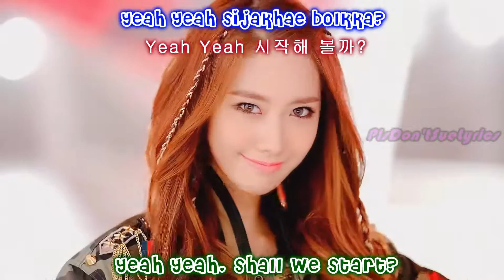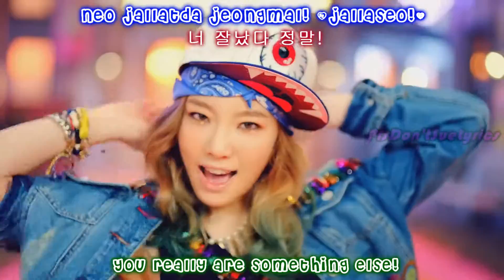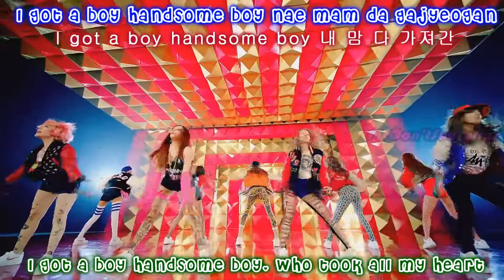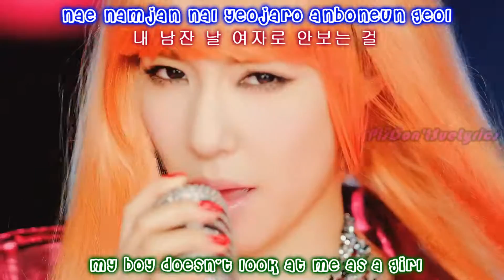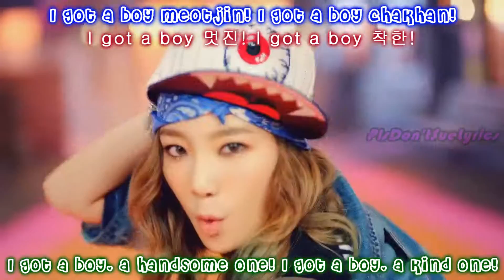SNSD - I Got A Boy 【Romaji•Hangul•English】 Lyrics [1080p 60fps]